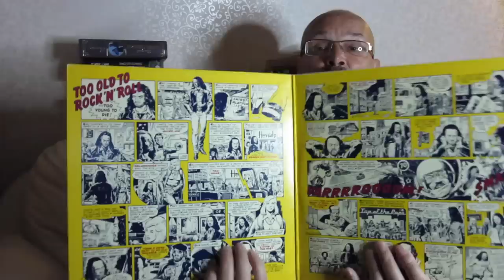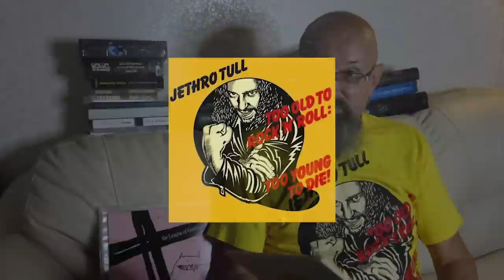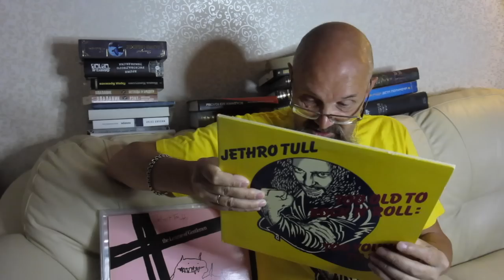Алексей Рыбин про Jethro Tull - Too Old To Rock'n'roll: To Young To Die!